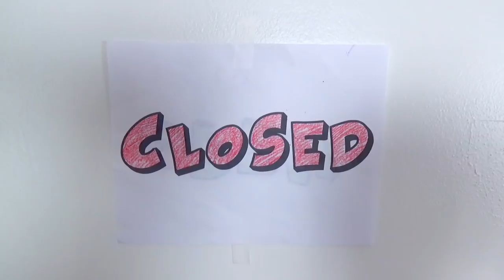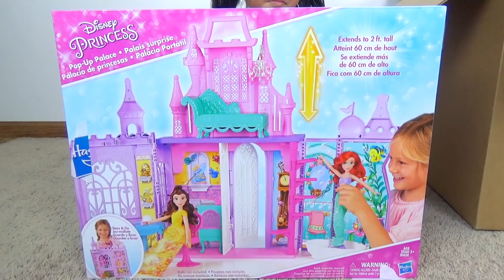Children Pretend Play Shopping at Toy Store Shop with Toys from Hasbro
Melody sells old toys but no one wants to buy old toys. Then she orders a lot of new toys and new toys was delivered to her toy store. The new toys include:

Disney Princess Pop-Up Palace
Baby Alive
FurReal Munchin' Rex
Trolls Party Hair Poppy
Disney Princess Under the Sea Carriage
Marvel Super Hero Adventures Iron Man

Thank you Hasbro for sending us free toys to review.